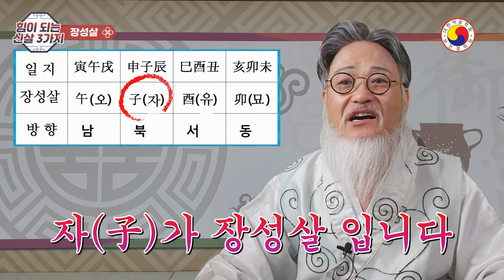사주 신살 3가지- 이 글자 하나만 있어도 인생의 탄탄한 안심 보험이 된다!!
성공한 사람의 신살 3가지,인생 거저먹는 신살 3가지
띠로 보는  운세이므로  참고 삼아 흥미롭게 보시고 태클 대신 예의와 센스 있는 댓글도 함께 남겨주세요^^